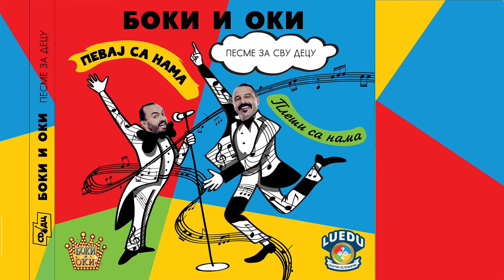Боки и Оки - Ради Ради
Певај са нама | Песме за децу

Текст: Маша Вујошевић
Музика: Бранко Тријић, Невена Филиповић,
Бојан Ивковић, Никола Радивојевић - Quatro Papazz
Аранжман: Никола Радивојевић, Бојан Ивковић
Дизајн: Нина Миленовић Јовановић

РАДИ РАДИ

Нема, нема леба, док не
залегнем
залегнем
Ради, ради, ради, ради
Ради, ради
А шта ради?
Ради, ради
А ко ради?
Ко то ради?

Јо, јо, јо, јо
Ради, ради, ради

Патуљак ради, ради, ради
Кол’ко ради?
Много ради.

Онда прилегне

Зашто ради и шта ради?
Ради поклоне целе године

За кога ради?

За Деда Мраза, деду најбољег Који дели, дели поклоне
ради

Све да спакује!
Ради, ради, ради, ради Све да спакује!